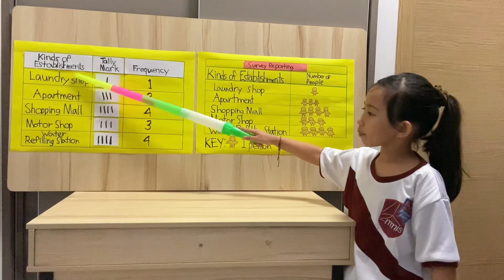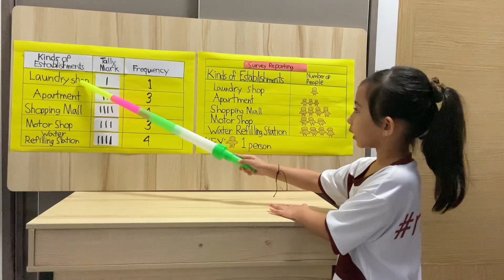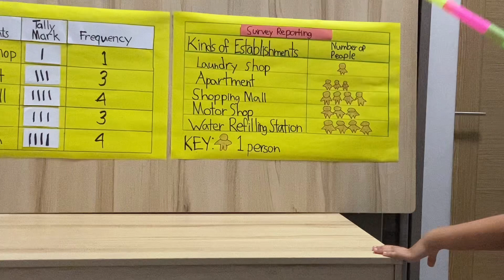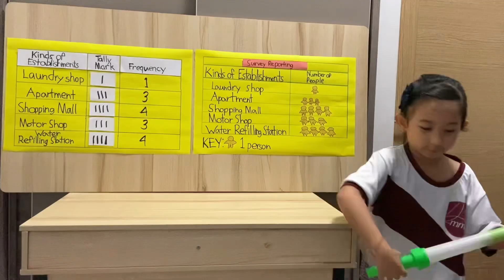I did a survey about a possible business in a commercialized area!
Making a survey report for mathematics performancetask Survey Reporting Table Pictograph | Mathematics | Grade 2